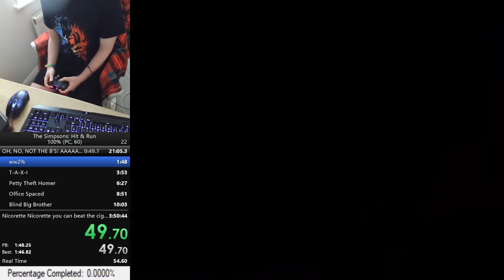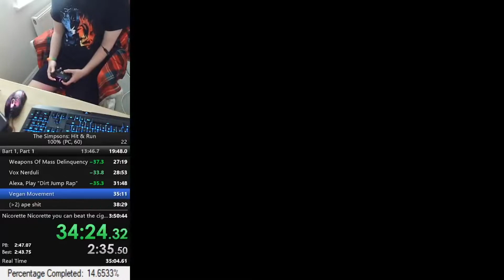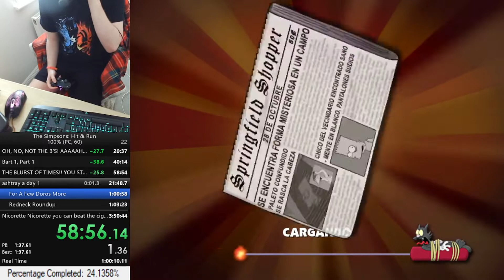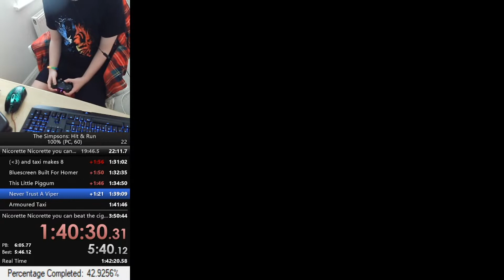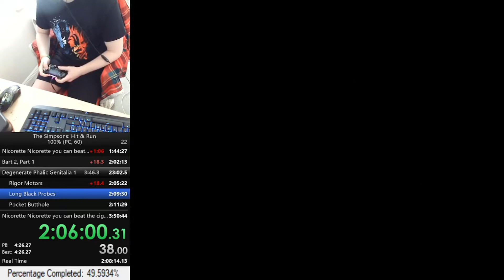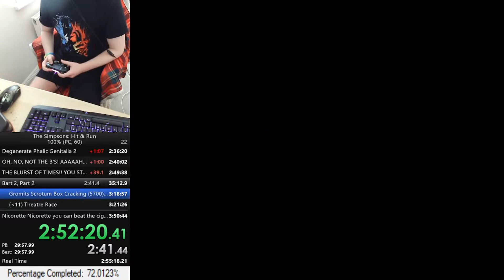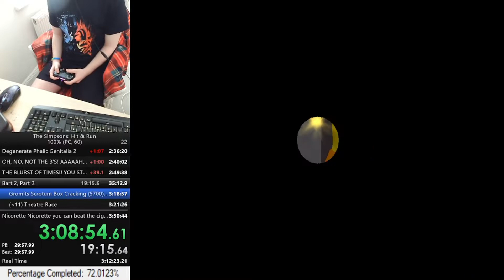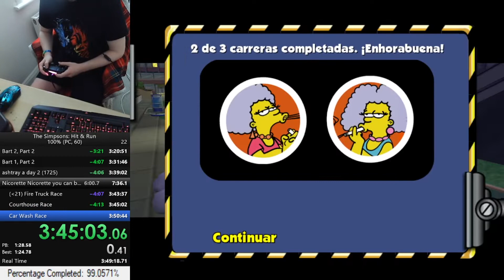The Simpsons: Hit & Run | 100% | PC [3:46:30]